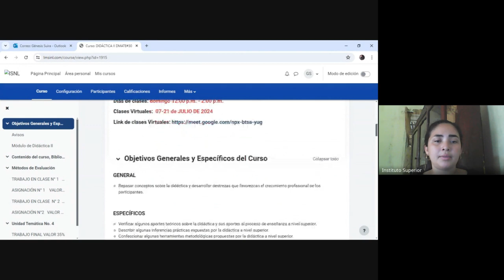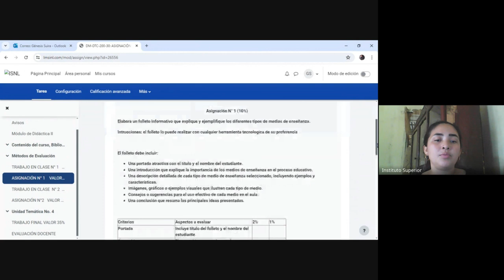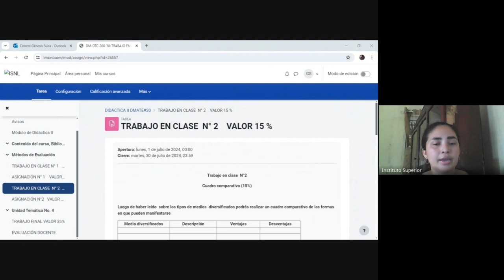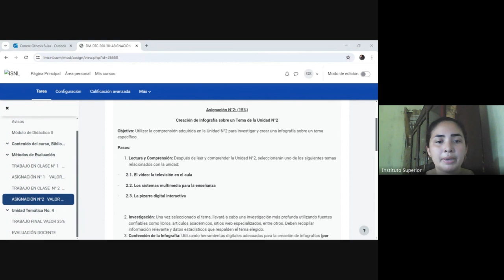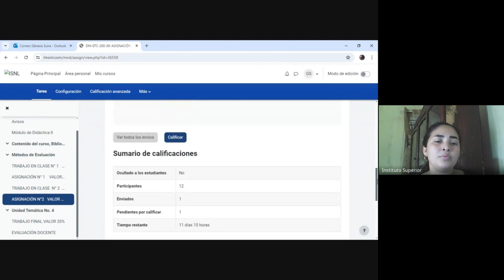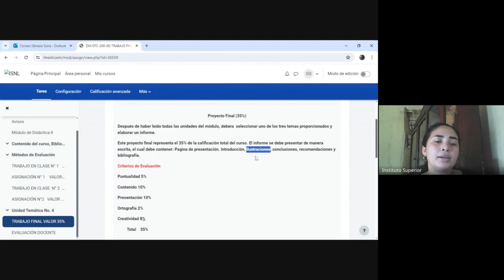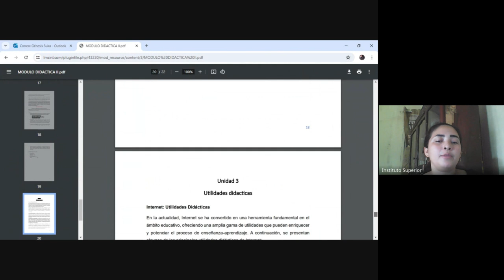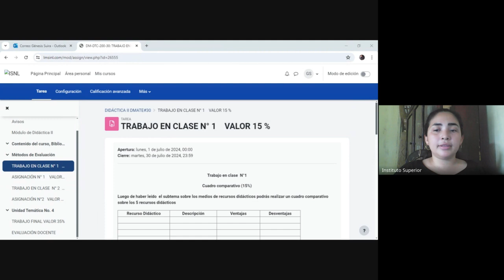DIDÁCTICA II DMATE#30 PROFESORA GENESIS SUIRA 19 7 2024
DIDÁCTICA II DMATE#30 PROFESORA GENESIS SUIRA